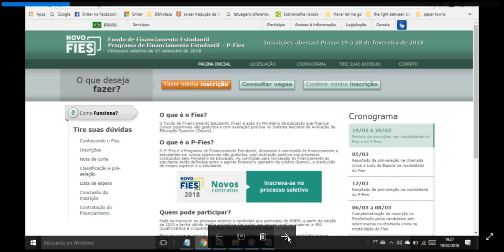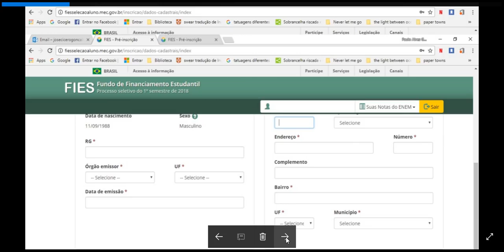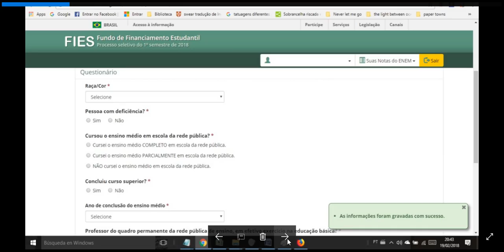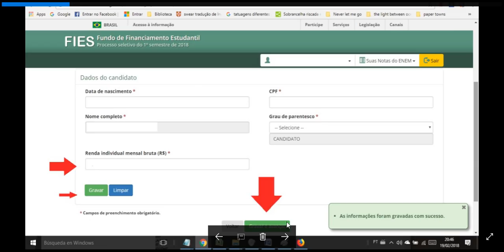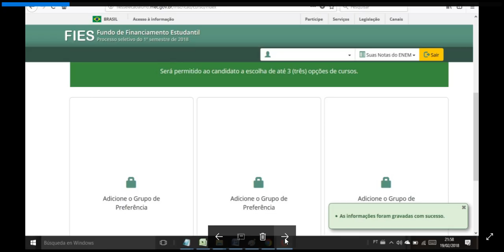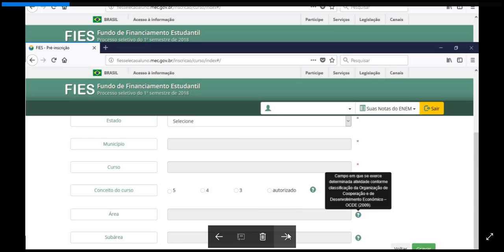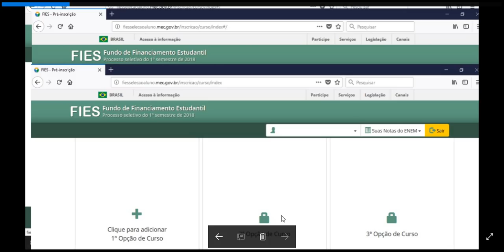FIES INSCRIÇÕES 20/02/2018